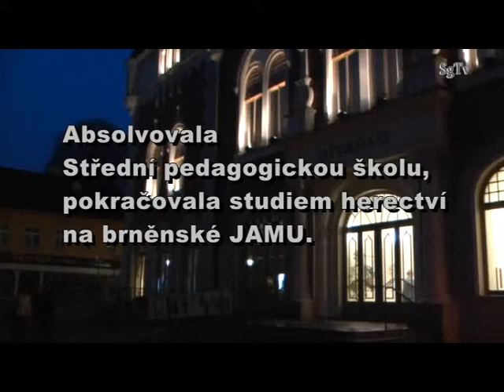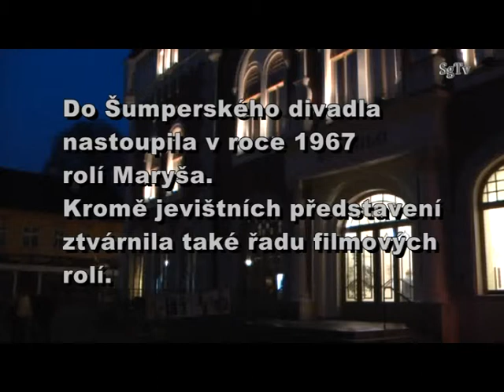Herečka Jaroslava Vysloužilová - Wanieková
Hra / play Cesar & Drana